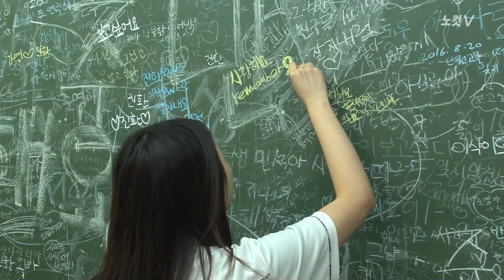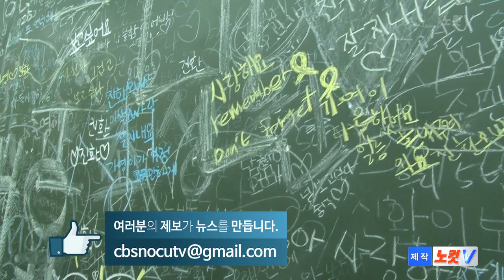세월호 '기억교실', 이제 단원고를 떠납니다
세월호 참사 이후 보존되온 당시 2학년 학생들이 사용하던 ‘기억교실’의 임시 이전 작업이 세월호 참사 발생 858일째 되는 날 진행됐다.

‘기억교실’ 이송 작업은 가족협의회에서 “안산교육청 내 기억교실의 운영 관리 계획 수립과 유품 보존공간 마련이 미흡하다”며 이재정 교육감과 협의를 진행하느라 다소 늦춰졌다.

전명선 4.16가족협의회 위원장은 “이송과 관련해 미흡한 부분이 많지만 이재정 교육감이 적극적으로 대응해 이송작업을 진행하기로 했다”며 지속적인 관심을 부탁했다.

256명의 유가족, 자원봉사자, 시민들은 재학생 20여 명의 배웅을 받으며 '기억교실'의 물품을 들고 교정을 나섰다.

이송 행렬은 30여 분 만에 1.3㎞ 떨어진 안산교육청 별관에 도착해, 임시 교실에 책상과 의자, 유품 박스를 옮겼다.

안산교육청으로 옮겨진 기억 물품과 기억교실은 재현 작업 후 10월 중순 이후 일반에 임시 공개되고, 임시 ‘기억교실’은 2018년 9월쯤 완공될‘4ㆍ16 안전교육시설'로 다시 옮겨져 영구 보존된다.